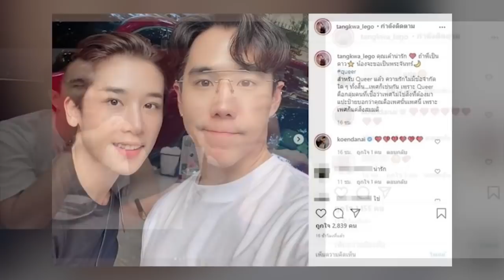ความรักไม่มีข้อจำกัด! แตงกวา-เขื่อน เคโอติก ความต่างที่ลงตัว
เพศก็แค่สิ่งสมมติ - แตงกวา จิราพร อดีตภรรยาดาราหนุ่ม เอ พศิน โพสต์ภาพร่วมเฟรม เขื่อน เคโอติก หรือ เขื่อน ภัทรดนัย พร้อมเผยด้วยว่า

“คุณเค้าน่ารัก ถ้าพี่เป็นดาว น้องจะขอเป็นพระจันทร์ queer สำหรับ Queer แล้ว ความรักไม่มีข้อจำกัดใดๆ ทั้งสิ้น